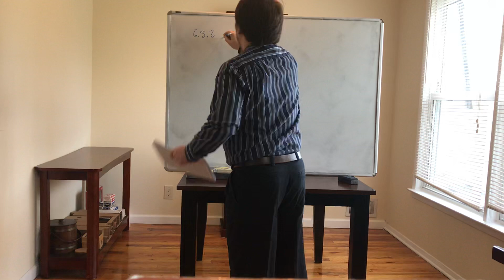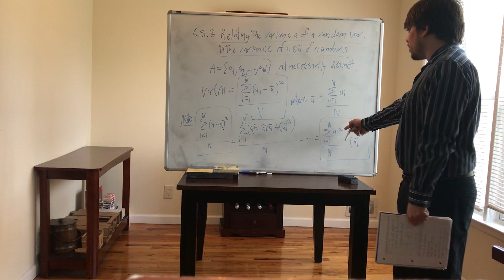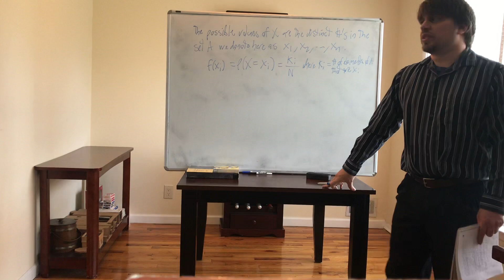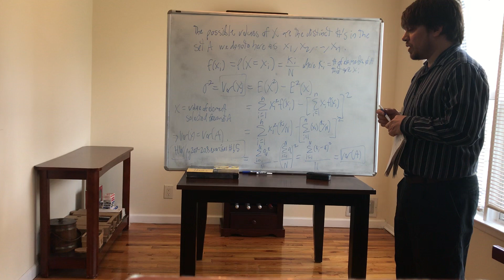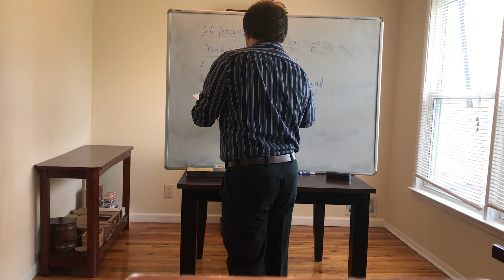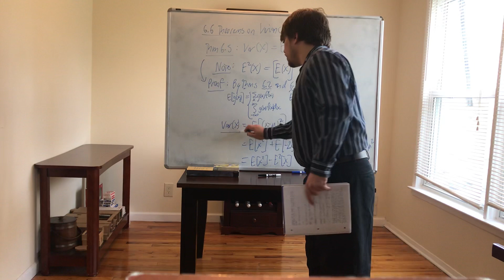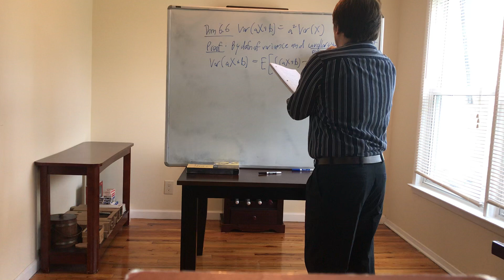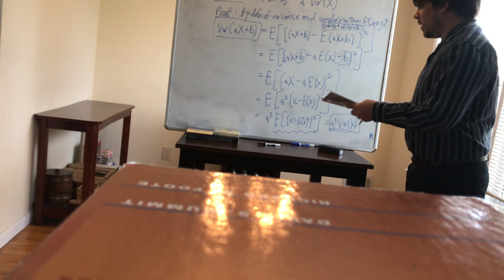Math 241 Online Lesson #9 (Part 1)